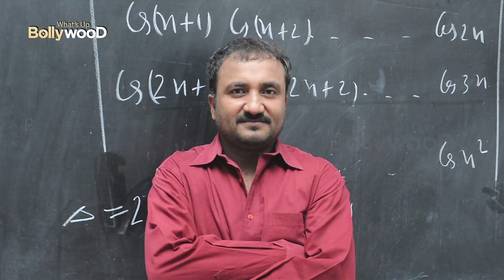Super 30 Trailer Review | Hrithik Roshan & Mrunal Thakur